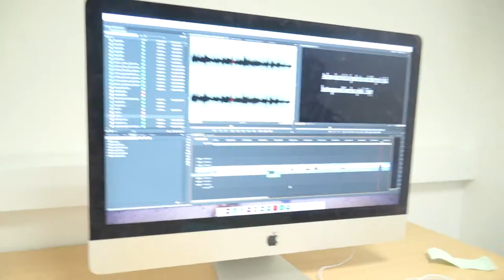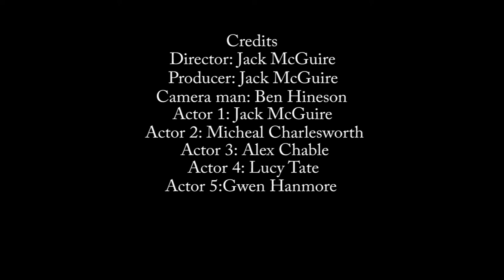The last slice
This is my Unit 8 final project for my Level 2 Film and Television Study's course for Colchester Institute.